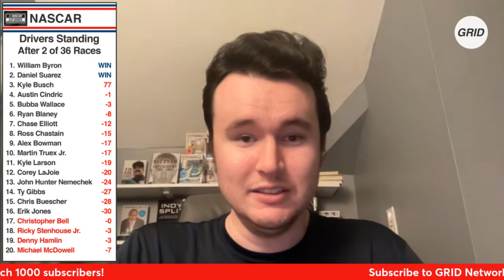Three-Wide Photo Finish At Atlanta | GRID Live Wrap-Up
The NASCAR Cup Series AmBetter Health 400 saw an action-packed race with lead changes, drivers making mistakes, and plenty to talk about. Not to mention a three-wide finish at the line with Daniel Suarez winning. We will recap the 400 mile race and the drivers sitting pretty entering Las Vegas and those not.

The Repco Supercars Series saw the first team sweep of 2024, and to no surprise, it is Triple Eight Racing. With a month off before the next race weekend, will the break allow everyone time to catch up, or is this the start of the Triple Eight march to another team and drivers' championship?